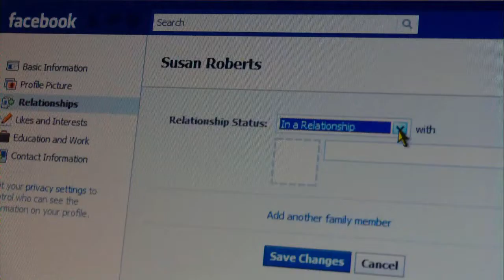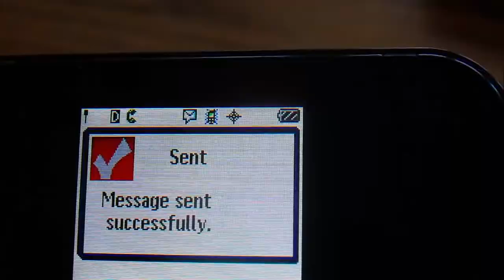Two More Lonely People music video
Hey!! This is Sarah. M who played the boy in this video and Sarah. J who played the girl. We worked really hard and we hope you like it! By the way, sorry the bloopers are before the music video, we couldn't get them at the end.